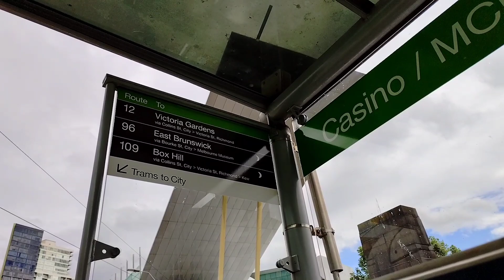Just had fun at Melbourne | eirene bandoles